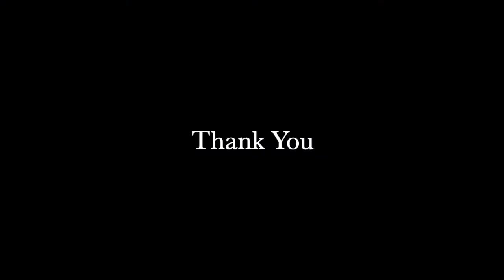Tribute To Parents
Annual Mother's Day 2019

Khyber Public School & College, Mansehra